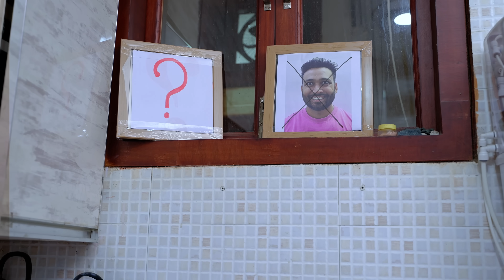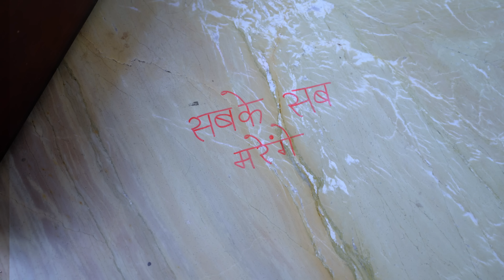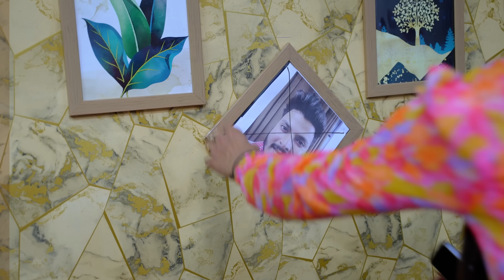Bhootni Ki Kahani | Sanjhalika Vlog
Hi Guys ! It is a horror comedy video which shows a situations where Sanjhalika is alone at home and a bhootni appears.

Starring-
Sanjhalika Shokeen
Anubhav Golia
Gurdeep Dhillon
Chehak

Shoot by: Pankaj Sharma
Edit by: Pankaj Sharma
Script by: Kundan Thakur
Thumbnail by: SP Design
THIS WAS JUST FOR FUN!